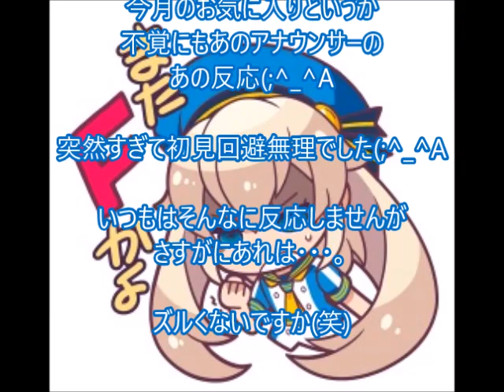7月のスタート事故反応集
今月一つだけ違和感がありました。
さてそれはいったい何でしょう？

この動画を全部観れば
これだ！って閃くかもしれません😁

今回私はとある宮島でのフライングの反応に
不覚にも吹いてしまいました😅
いやあれはズルいって😅

㊗今月は〇〇でスタート事故がありませんでした！㊗
＊当てはまる場名はどこでしょう？
ヒント:みんな大好きなアナウンサー？(私は中の下です)